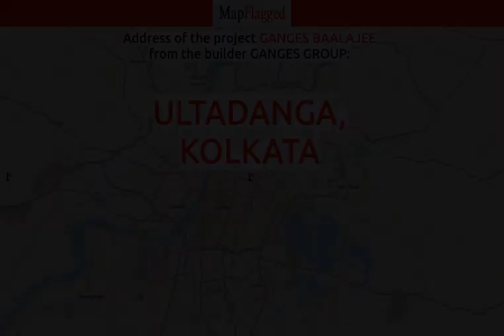Kolkata | Ganges Baalajee by Ganges Group at Ultadanga | MapFlagged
📚 Video Chapters:
0:00 Project Introduction
0:10 Project Price
0:25 Project Name
0:30 Project Address
0:35 Project Description
0:45 Project Amenities
0:50 Project Builder Description
0:55 Project Key Places
1:00 Subscribe to MapFlagged!

📣 Following is the detail of Ganges Baalajee, a project by Ganges Group:
About Project:. Ganges Baalajee is an ultimate reflection of the urban chic lifestyle located in Ultadanda, Kolkata. The project hosts in its lap exclusively designed Residential Apartments, each being an epitome of elegance and simplicity.
About Locality:. Located at Ultadanda in Kolkata, Ganges Baalajee is inspiring in design, stirring in luxury and enveloped by verdant surroundings. Ganges Baalajee is in troupe with many famous schools, hospitals, shopping destinations, tech parks and every civic amenity required, so that you spend less time on the road and more at home.
About Builder:. Ganges Baalajee is engineered by internationally renowned architects of Ganges Group. The Group has been involved in producing various residential and commercial projects with beautifully crafted interiors as well as exteriors.
Units and Interiors:. Ganges Baalajee comprises of 3 BHK and 4 BHK Apartments that are finely crafted and committed to provide houses with unmatched quality. The Apartments are spacious, well ventilated and Vastu compliant.
Amenities and security features:. Ganges Baalajee offers an array of world class amenities such as Apartments. Besides that proper safety equipments are installed to ensure that you live safely and happily with your family in these apartments at Ultadanda.

💰 Ganges Baalajee : Ultadanga, Kolkata, India with the price structure:
3 BHK at 74.47L-1.26Cr having area 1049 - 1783 sq.ft
4 BHK at 1.27Cr having area 1797 sq.ft

🏥 Nearest Hospitals to this Project:
The Kolkata Municipal Corporation Ward Health Unit-13
North City Hospital & Neuro Institute
Dakshindari Hospital
Care Hospital
Multi Speciality Poly Clinic Hospital

✒️ Nearest Schools to this Project:
Ultadanga Primary Girls School
Sharda Prasad Institution for Girls
Sree Shiv Pujan Vidyapith
Kidzee
Kidzee Ultadanga

🍕 Nearest Restaurants to this Project:
Diamond Hotel & Restaurant
Diamond Restaurant
Laziz Laziz
Jay Jay Tarama Hotel and Restaurant
Kundu

🚃 Nearest Train Stations to this Project:
Belgachia Metro Station-Gate No 1
Bengal Chemical Metro Station
BIDHANNAGAR ROAD RAILWAY STATION
KOLKATA RAILWAY STATION
Tala Railway Station

🏬 Nearest Shopping Malls to this Project:
Swis Watch Co
Mani Square Mall
Cafe Market
Upka Bazar

🌼 Nearest Parks to this Project:
Bidhan Shishu Udyan
Aa Block Children's Park
Sangrami Sishu Uddyan
Bomar Math
Garden KMC

🎥 Nearest Movie Theaters to this Project:
Suktara Cinema
Kashi Biswanath Mancha
Jaya Cinema-Lake Town
Ananya Cinema
Purabi Cinema

☕ Nearest Cafes to this Project:
Shivam
Cafe Coffee
Cafe Coffee Day
Amigos Cantina
Diamond Cafe

✈️ Nearest Airports to this Project:
যশোর এয়ারপোর্ট

🏢 Nearest Stores to this Project:
Dharbagan Agrodut Shangho & Gronthagar
Needs
Saarathi
Kitchen Queen
Asto Pharma

➕ Nearest Doctors to this Project:
Sujon Renu Nursing Aya Center
Dr Sandip Mandal Clinic
Children's Clinic
Dr S M Bhattacharya
Dr. Rajib Sikder MBBS